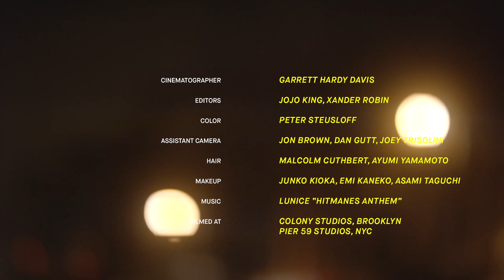4 Athletes Who Are Here to Remind You This Is the Year of No Excuses - Vogue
Run, dance, leap, and flow in athletic fashion that follows your every move. Watch as triathlete Katie Botini, dancer Madeline Wong, yogi Briohny Smyth, and choreographer Danielle Polanco take it to the next level.

Directed by Steven Brahms, Fashion Editor Jorden Bickham

4 Athletes Who Are Here to Remind You This Is the Year of No Excuses - Vogue

Starring: Katie Bottoni, Danielle Polanco, Madeline Wong, and Briohny Smyth